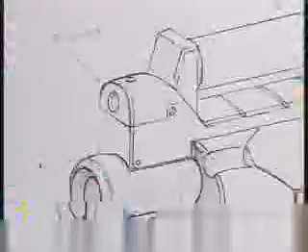ファンタシースターオンライン PV